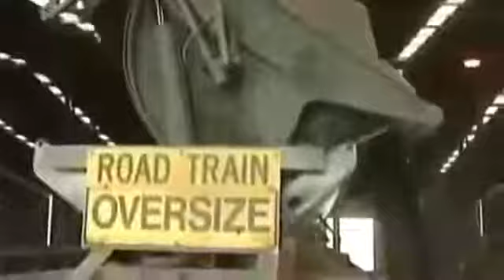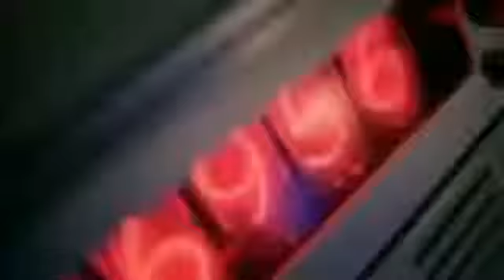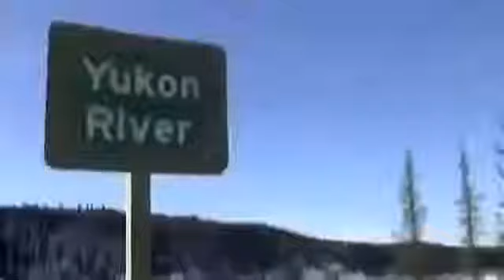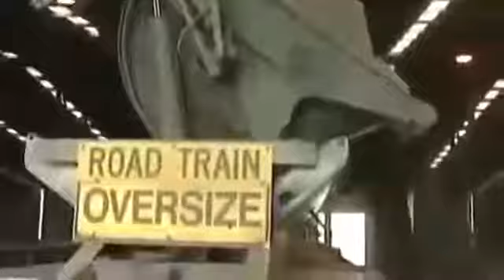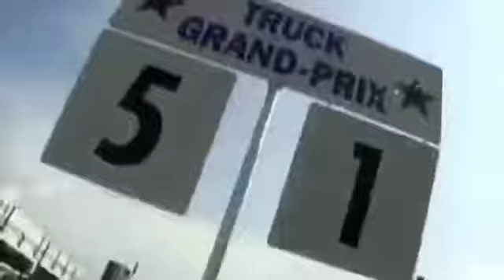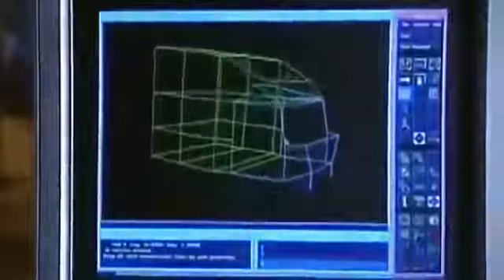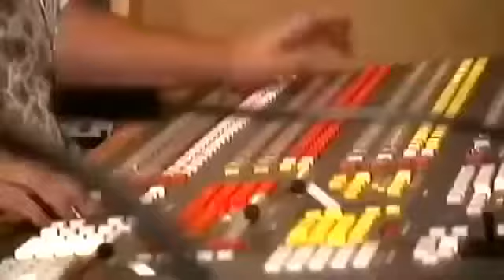unknown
Dr. tin Harris (Liam Neeson) awakens after a car accident in Berlin to discover that his wife ( Jones) suddenly doesnt recognize him and another man (Aidan Quinn) has assumed his.